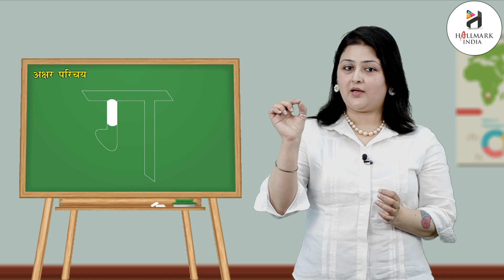G | Hallmark India | Akshar Prichay | For children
Akshar Prichay, a new launching of Hallmark India, is embellished with all the features for which the products of Hallmark India are famed i.e. rich study material, creative illustrations, thoughtful presentation, interactive exercises, quality printing and much more. But what makes it different from other is that the books of the series are geared up with digital animation, web-support and animated videos wherever required.